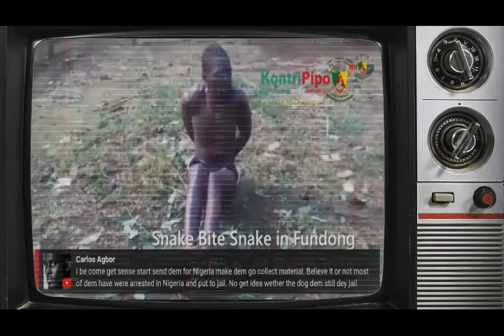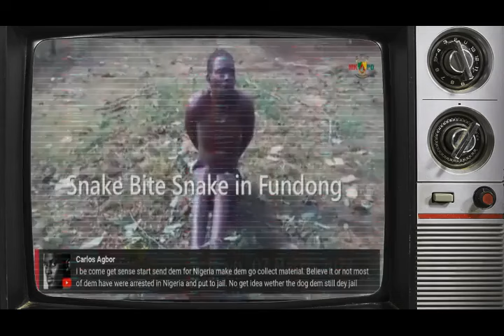Amba supporter SIKOD JUDSON Strikes against Amba boys evil activities / Amba boy beaten in fundong